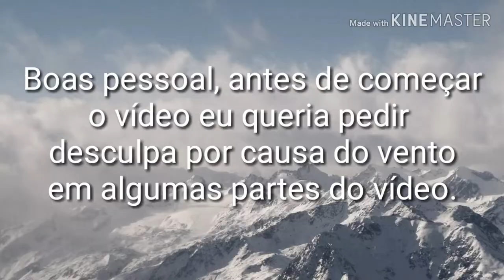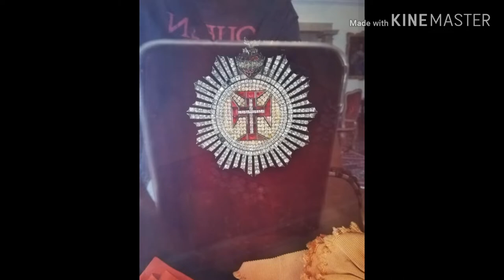Viagem a Lisboa #2